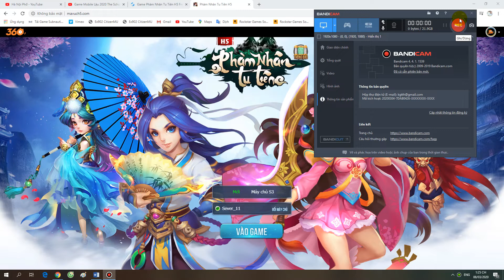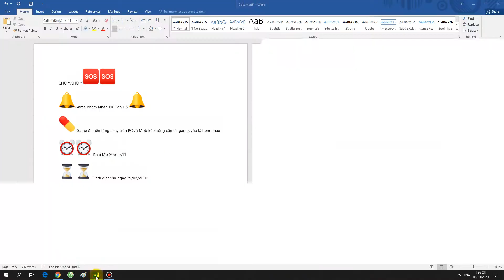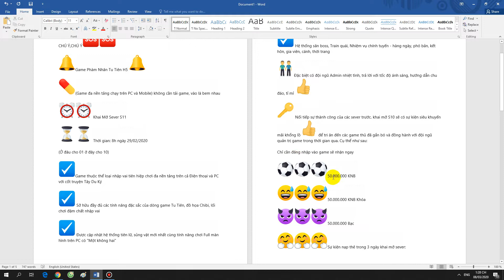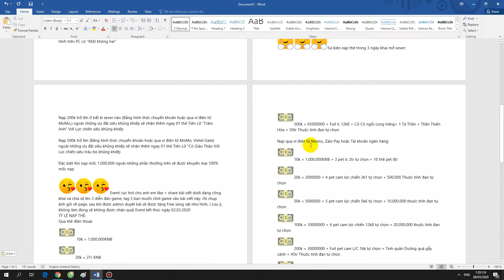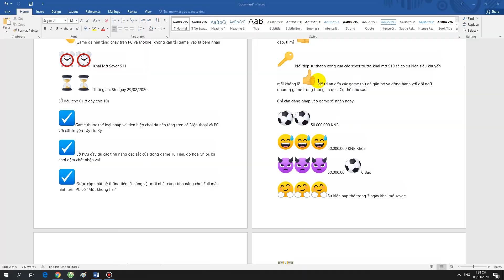Game Mobile Lậu 2020 Game Phàm Nhân Tu Tiên H5 Free 50tr KNB + Vip 15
Các Bạn Có Thể Tham Gia Thảo Luận Tại Nhóm Hội Game Mobile Lậu youtube kênh giải trí tổng hợp tại đây
Ủng Hộ Tôi MoMo  :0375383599
CHÚ Ý,CHÚ Ý🆘🆘

🔔Game Phàm Nhân Tu Tiên H5 🔔

💊(Game đa nền tảng chạy trên PC và Mobile) không cần tải game, vào là bem nhau

⏰⏰ Khai Mở Sever S11

⏳⏳ Thời gian: 8h ngày 29/02/2020

(Ở đâu cho 01 ở đây cho 10)

☑Game thuộc thể loại nhập vai tiên hiệp chơi đa nền tảng trên cả Điện thoại và PC với cốt truyện Tây Du Ký

☑ Sở hữu đầy đủ các tính năng đặc sắc của dòng game Tu Tiên, đồ họa Chibi, lối chơi đậm chất nhập vai

☑ Được cập nhật hệ thống tiên lữ, sủng vật mới nhất cùng tính năng chơi Full màn hình trên PC có "Một không hai"

☑ Hệ thống săn boss, Train quái, Nhiệm vụ chính tuyến - hàng ngày, phó bản, kết hôn, gia viên, cánh, thời trang

👬Đặc biệt có đội ngũ Admin nhiệt tình, trả lời với tốc độ ánh sáng, hướng dẫn chu đáo, tỉ mỉ 👍

🔑 Nối tiếp sự thành công của các sever trước. khai mở S10 sẽ có sự kiện siêu khuyến mãi khổng lồ👍 để tri ân đến các game thủ đã gắn bó và đồng hành với đội ngũ quản trị game trong thời gian qua. Cụ thể như sau:

Chỉ cần đăng nhập vào game sẽ nhận ngay

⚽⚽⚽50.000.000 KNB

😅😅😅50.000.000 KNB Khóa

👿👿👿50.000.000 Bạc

🤗🤗🤗Sự kiện nạp thẻ trong 3 ngày khai mở sever:

Nạp 200k trở lên ở bất kì sever nào (Bằng hình thức chuyển khoản hoặc qua ví điện tử MoMo,) ngoài những ưu đãi siêu khủng khiếp sẽ nhận thêm ngay 01 thẻ Tiên Lữ "Trâm Anh" Với Lực chiến siêu khủng khiếp

Nạp 500k trở lên (Bằng hình thức chuyển khoản hoặc qua ví điện tử MoMo, Vietel Gate) ngoài những ưu đãi siêu khủng khiếp sẽ nhận thêm ngay 01 thẻ Tiên Lữ "Cô Giáo Thảo Với Lực chiến siêu trâu bò khủng khiếp

Đặc biệt Khi nạp mốc 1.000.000 ngoài những phần thưởng trên sẽ được khuyến mại 100% mốc nạp

😘😘😘 Event cực hot cho anh em like + share bài viết dưới dạng công khai và chia sẻ lên 3 diễn đàn game, tag 5 bạn muốn chơi game vào bài viết này. rồi chụp ảnh gửi về page. sau khi được admin duyệt bài sẽ được tặng Free sủng vật như hình. ( Lưu ý. không làm đúng sẽ không được nhận quà) Event kết thúc ngày 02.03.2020
TỶ LỆ NẠP THẺ:
Qua thẻ điện thoại:
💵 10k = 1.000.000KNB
💵20k = 2Tr KNB
💵 50k = 5000000 + + 2 pet lc 5tr6 tự chọn + 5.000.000 thuộc tính đan tự chọn
💵100k = 10000000 + 3 pet cam lực chiến 12tr8 tự chọn + 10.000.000 thuộc tính đan tự chọn
💵200k = 30000000 + 3 pet cam lực chiến 12tr8 + 1 pet cam L/C 16k tự chọn + 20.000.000 thuộc tính đan tự chọn
💵500k = 65000000 + Full lc 12k8 + Cô Cô ngồi cung trăng+ 1 Tà Thần + Thần Thiên Hỏa + 50tr Thuộc tính đan tự chọn

Nạp qua ví điên tử Momo, Zalo Pay hoặc Tài khoản ngân hàng:
💵10k = 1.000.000KNB + 3 pet lc 2tr tự chọn + 10 thẻ pet đó
💵20k = 2000000 + 4 pet cam lực chiến 2k1 tự chọn + 500.000 Thuộc tính đan tự chọn
💵50k = 5000000 + 5 pet cam lực chiến 5k6 tự chọn + 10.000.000 thuộc tính đan tự chọn
💵100k = 10000000 + 6 pet cam lực chiến 12k8 tự chọn + 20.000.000 thuộc tính đan tự chọn
💵200k = 30000000 + Full pet cam L/C 16k tự chọn + Tinh quân Dương quá gẫy cánh + 45tr Thuộc tính đan tự chọn
💵500k = 65000000 + Full pet cam L/C 16k + 3 pet cuối + Cô Cô ngồi cung trăng + Thần Thiên Hỏa + Cánh Thánh Đản Tuyết Dực +250tr Thuộc tính đan tự chọn
💵1000k= 150tr KNB + Full Sủng Vật + 2 Tinh quân tự chọn + 2 Tiên nữ Tự chọn + Quỷ Kiếm +Cánh Hỏa Long+ 300tr Thuộc tính đan tự chọn
💵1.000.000 = Đột phá Tiên Đan 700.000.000 Thuộc Tính Đan tùy chọn (Lưu ý sau khi đã nạp mốc 1tr Full Sủng Vật)

☢ Ngoài nạp ra các bạn có thể cày với các sự kiện thường Xảy ra mỗi tối trên fanpage. nhớ like 󰀀 và share, theo dõi để không bỏ lỡ cơ hội vàng.